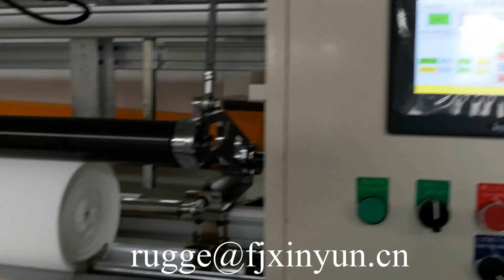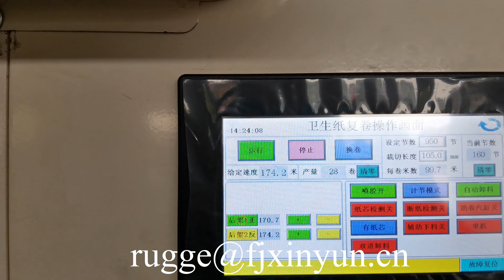3000 mm high speed maxi roll paper and toilet paper making machine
XY-TQ-B 3000 mm high speed maxi roll paper and toilet paper making machine